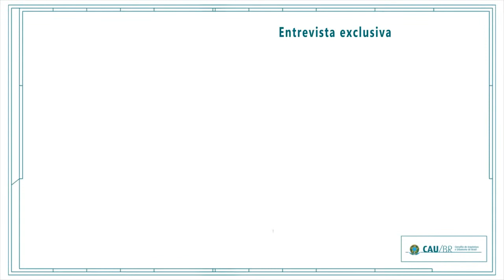João Filgueiras Lima, o Lelé: Entrevista exclusiva - Parte 4/5